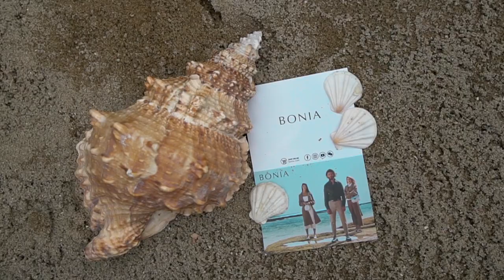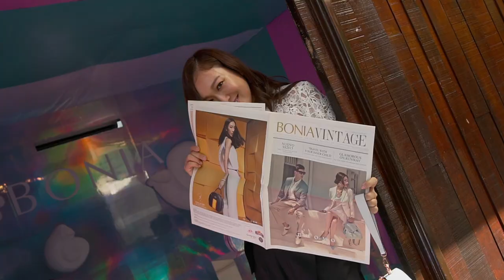BONIA Isole SS2020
BONIA ISOLE COVE has gathered people from all industry to celebrate BONIA 45th anniversary with the official launch of Spring Summer 2020 collections parading the selections on the runway. Catch some of the highlights here.